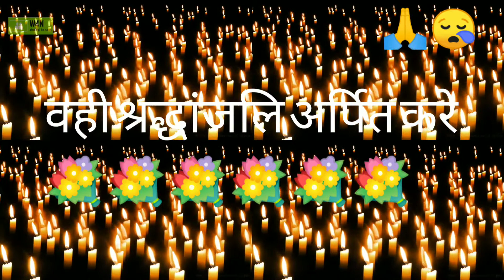एक शाम वीर जवानों के नाम जय अखण्ड भारत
भारत और चीन के बीच हुई झड़प में शहीद हुए जवानों को भाव पूर्ण श्रद्धाजंलि ।